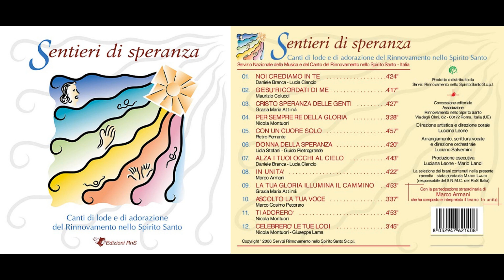Alza i tuoi occhi al cielo - Sentieri di speranza (RnS)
Sentieri di speranza